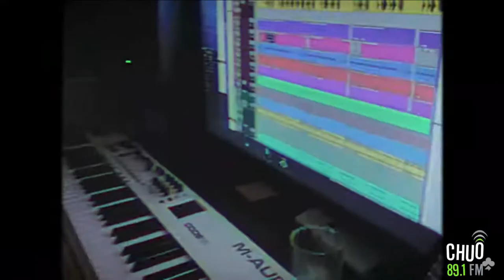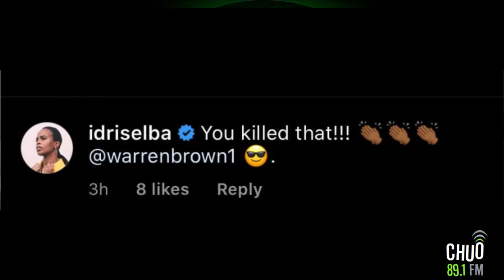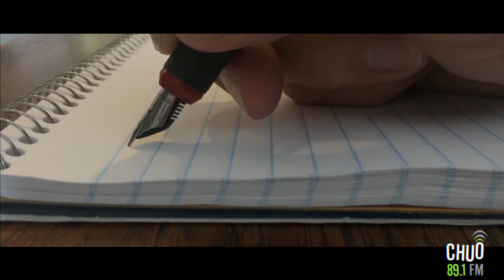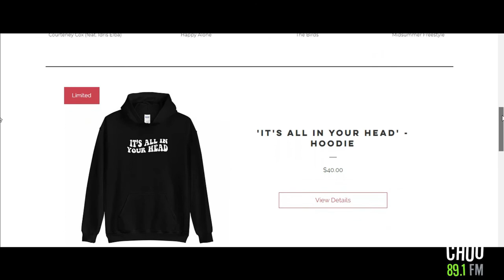Connor Price Interview | The Morning Shift | CHUO 89.1 FM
Connor Price on The Morning Shift, Ottawa/Gatineau's source for Hip-Hop and RnB in the morning.

Hosted by Daddy Rich on March 19th 2021
Most known for his successful career as an actor, which took off at the age of 10 when he played the son of Russell Crowe in the academy award nominated film ‘Cinderella Man’, Toronto’s own, Connor Price is now showcasing his musical talents, blending an old-school focus on lyrics and wordplay with a new-school focus on beats and flows.
In the midst of a successful 18 year career as an actor, Price began to pursue his passion for hip hop behind the scenes. In August of 2018, Connor released his debut project, the ‘4 of Clubs EP’. The album’s lead single, ‘Starter Pistol’ received airplay on Toronto’s number one radio station, FLOW 93.5.
Building momentum fast, the self-directed/edited music video ‘Typical Rapper’ accumulated over 1 million views in the first month. This was followed by a release titled “Courteney Cox ” featuring world famous entertainer, Idris Elba. The collaboration spawned from an Instagram challenge Idris created, and the song caught the attention of Courteney herself, who then made a cameo in the official music video.
With only a limited discography, the young artist has already amassed a global fan base spanning several continents. His music has been featured on Spotify’s New Music Friday; as well as publications Billboard, Entertainment Weekly, ET Canada, Earmilk, and more.

Credits:
Hosted and sound edits: Daddy Rich

Video Edited by:
Dekka Media Studios:

Follows CHUO on social media for more!